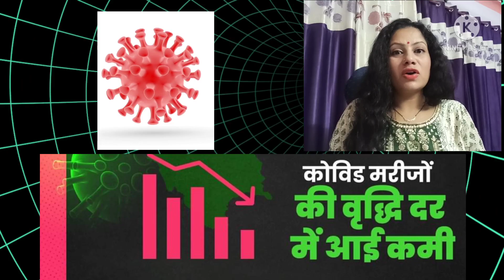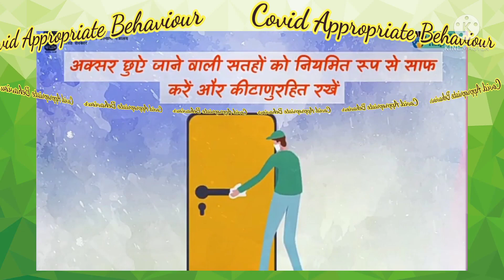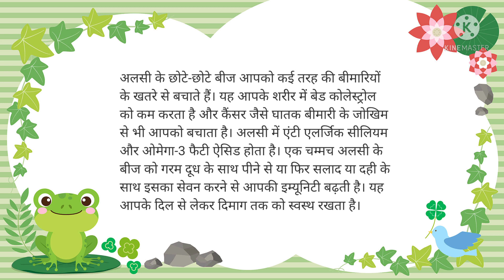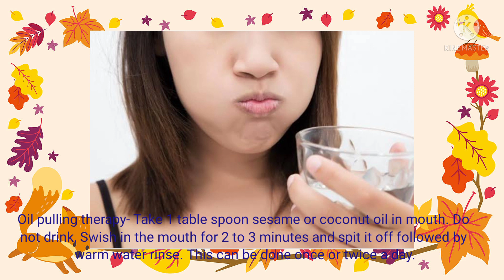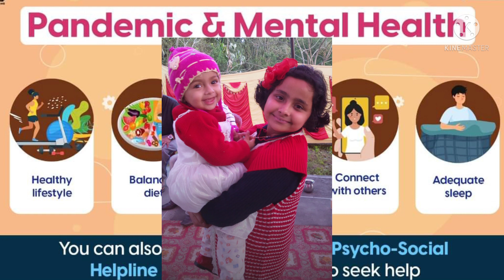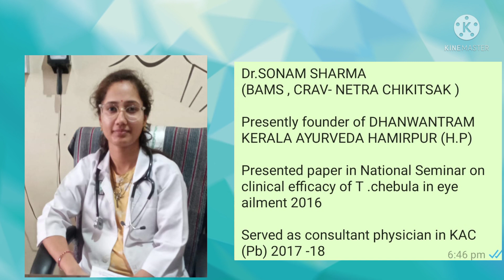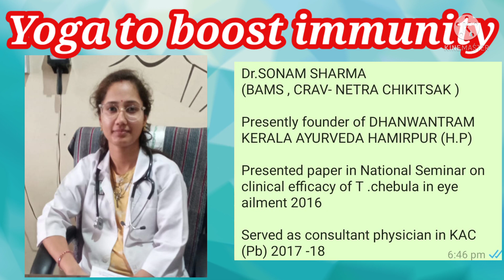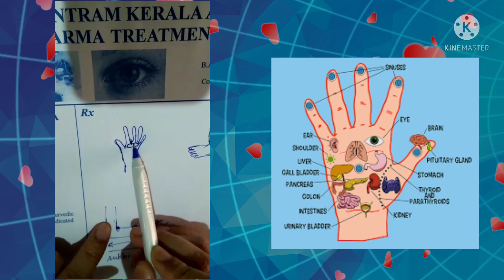करोना से बचाव -बच्चों के लिए करोना उपयुक्त व्यवहार, खानपान, योगासन, प्राणायाम, मुद्राएं, एक्यूप्रेशर